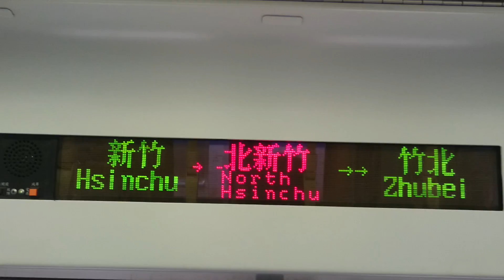區間車新竹開出